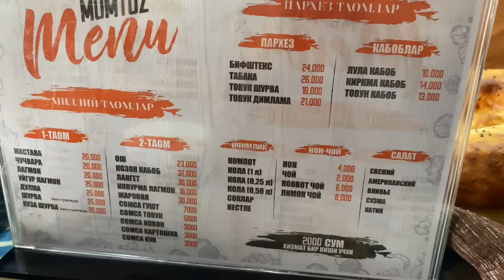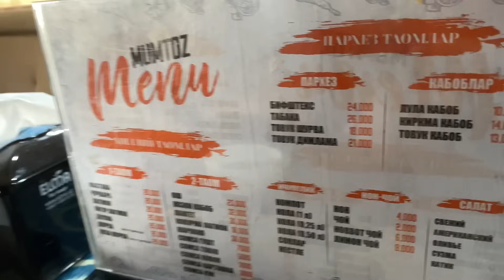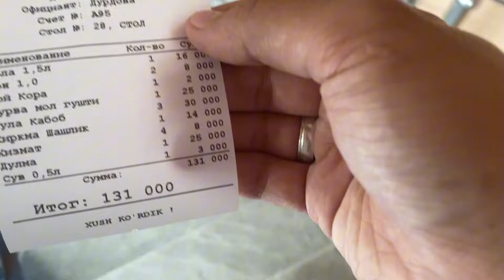VLOG #6 ANDIJONGA SAYOHAT – KOSA SOMSA VA CHO'NTAK PALOV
👋Hammaga salom! Bu galgi vlogimizda Andijon viloyatiga sayohatimizni tomosha qilishingiz mumkin. Sayohatimiz davomida Bog'ishamol, Pushkin bog'i, Zahiriddin Muhammad Bobur haykali, Marhamat kosa (chinni) somsasi, Cho'ntak choyxonasi kabi diqqatga sazovor joylarga bordik.

🗺Andijonliklarning shevasi, shahar ko'chalari, choyxonayu-oshxonalarining muhiti bizga juda ham yoqdi.

🙌Ikki kun davomida bizni aylantirib olib yurgan Sarvar akamizga minnatdorchilik bildiramiz.

Bizni kuzatishda davom eting, izohlar yozishni ham unutmang😉

📹Operator — Samandar Rahimjonov (inst/tg: bekrah1m0v)

🎶Ashula — Sevara Nazarxon (Ulug'imsam Vatanim), Yulduz Usmonova — (Ko'ngil), Ozodbek Nazarbekov (Andijonliklar)